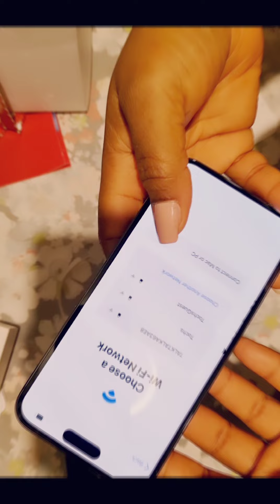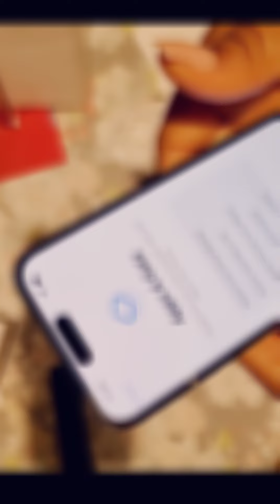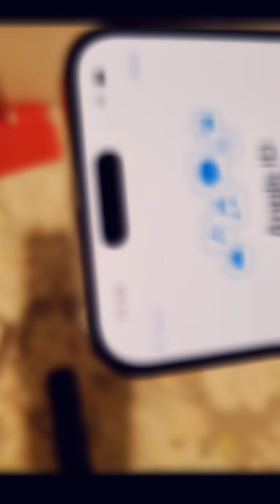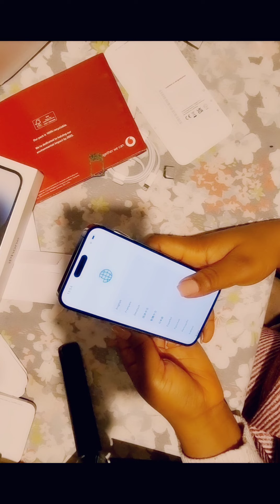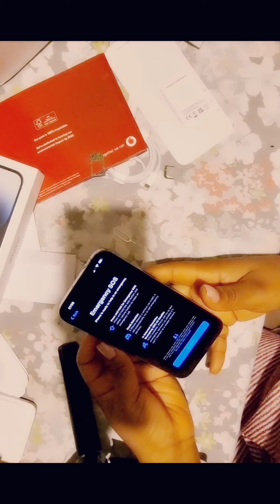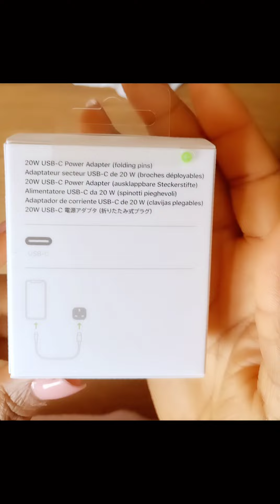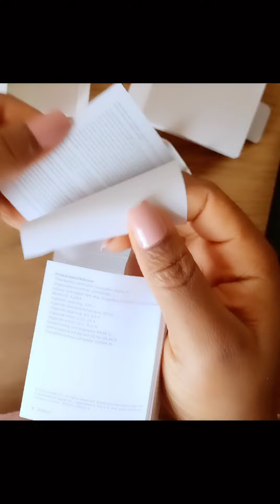UNBOXING MY IPHONE 14 PRO MAX 256GB DEEP PURPLE// New Charger, New Sim set up.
Let's unbox my new phone together.

Have you felt guilty about making a brand switch?

I feel like I am cheating on Samsung🤔

PS- I love love this phone!